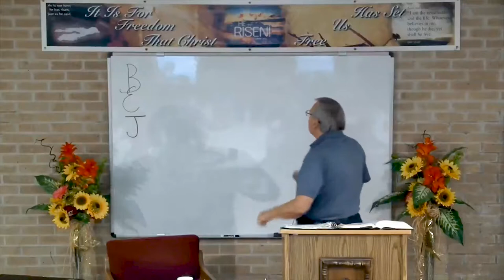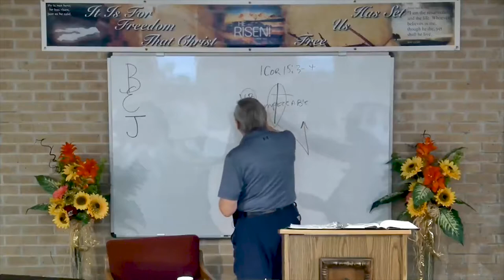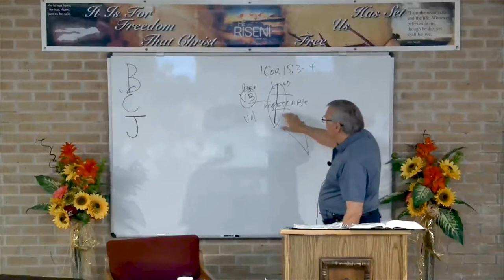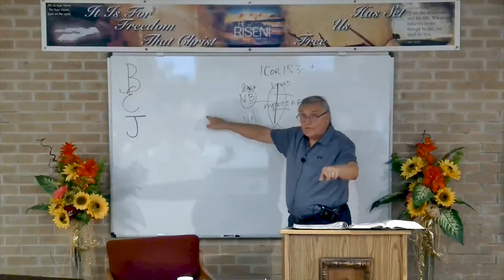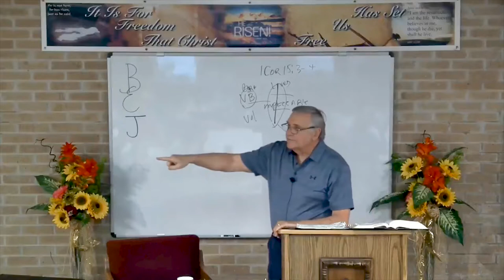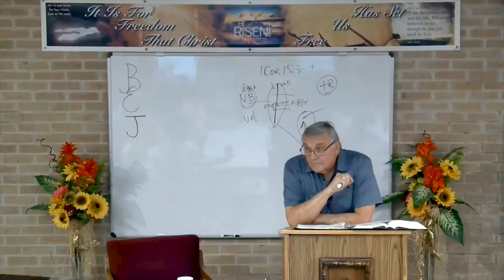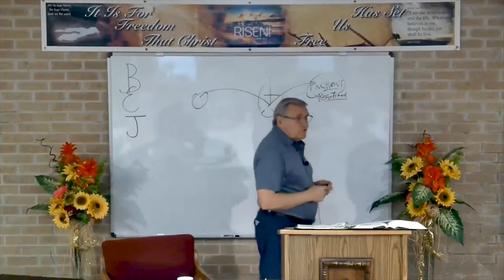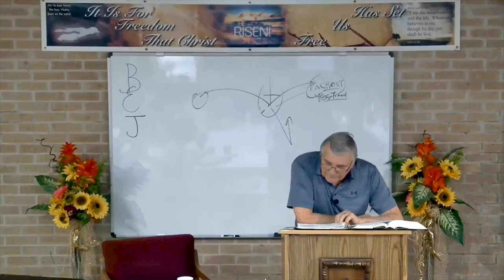DSBC - Ron Adema - A New Covenant (#23) -The Impeccability of Christ - July 10th. 2018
Date: 7/10/2018

Pastor: Ron Adema

Text: Heb.10:5-10